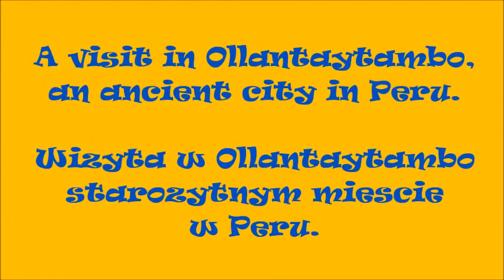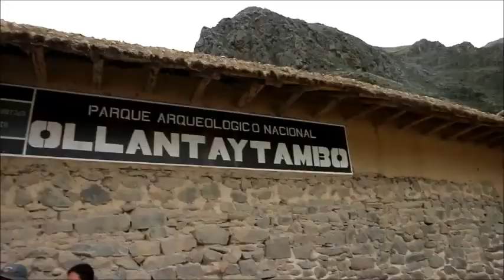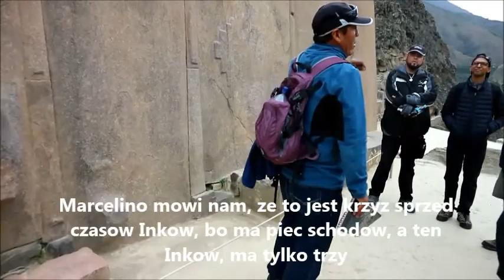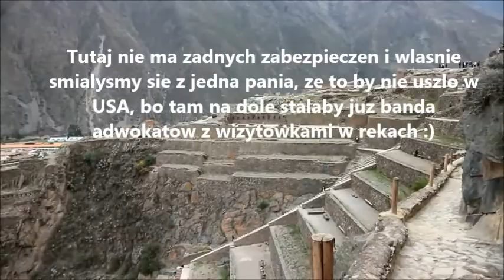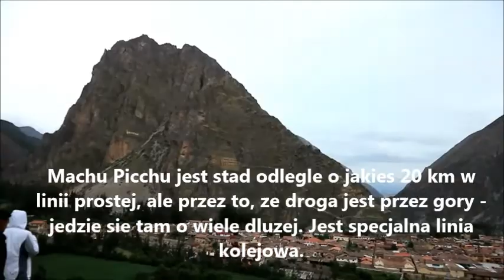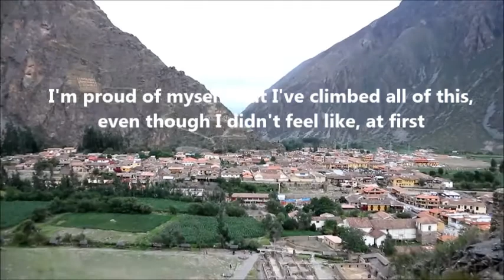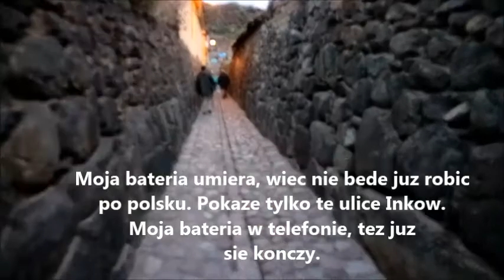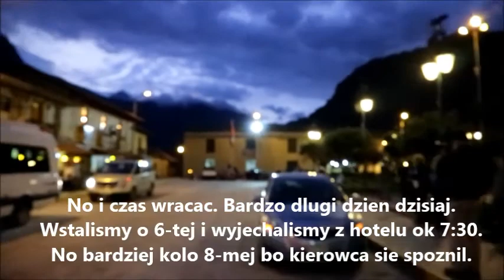OLLANTAYTAMBO PERU 🌽 TEMPLE OF THE SUN 🌞 ŚWIĄTYNIA SŁOŃCA 🦙WITH GAdventures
My visit to Ollantaytambo. A Peruvian ancient town. And in the amazing Temple of the Sun with GAdventures. Moja wizyta w Ollantaytambo. W Peruwianskim starozytnym miasteczku.
 W niesamowitej swiatyni Slonca.